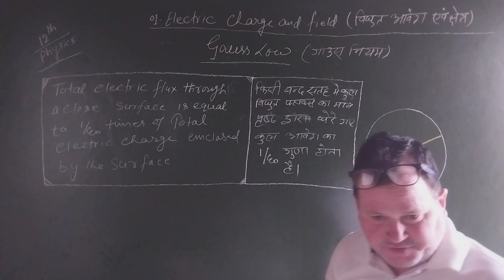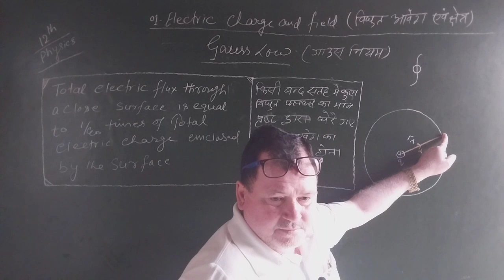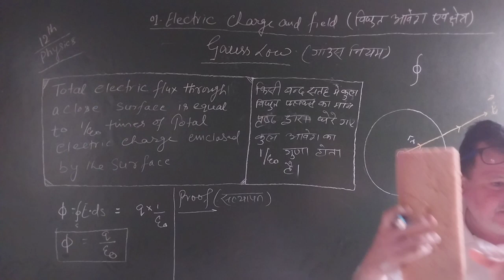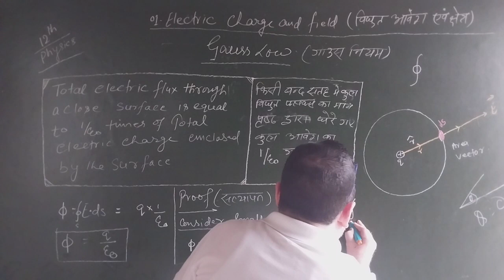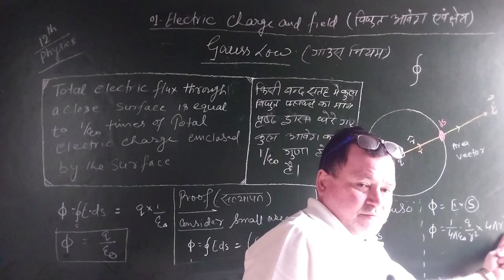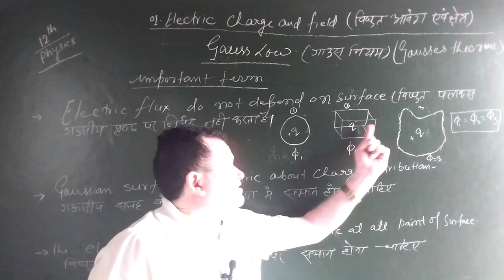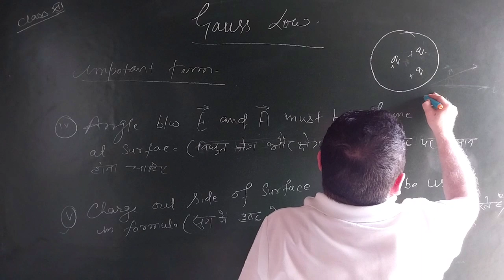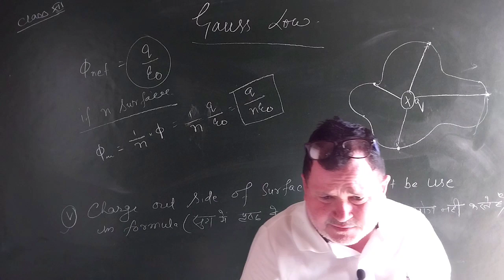Gauss low|| Gauss theorem || in Hindi and English || 12th Physics chapter 01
Chapter 01
Electric charge and Field
part 12 Gauss low
Class room lecture of Gauss theorem in Hindi and English for C.B.S.E, I.C.S.C, BiharBoard, U.P Board,M.P Board, Rajasthan Board and other students by Badal Sir.
R.P.S.CLASSES
near Gautam chowk
Sonpur,  Saran
in Bihar (India)

☆ Gauss theorem
☆ What is meant by gauss law?
☆ गॉस नियम से क्या अभिप्राय है?
☆ What is the first equation gauss law?
☆ What is Gauss's formula?
☆ Derivation of Gauss law
☆ What is Gauss theorem class 12th physics with proof?